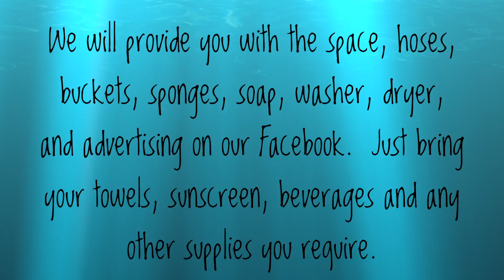Mattson Funeral Home Car Wash Fundraising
Mattson Funeral Home is conveniently located for hosting car wash fundraising events.